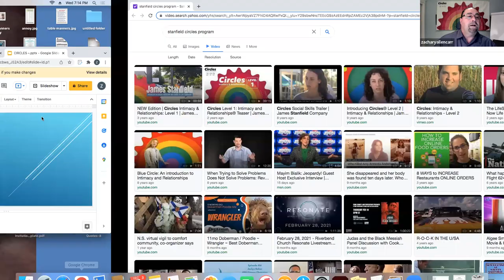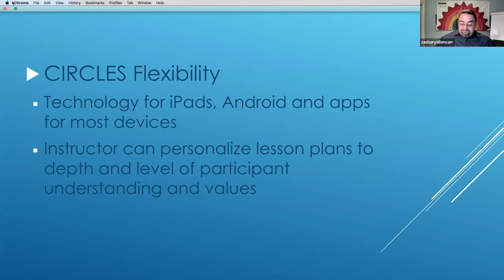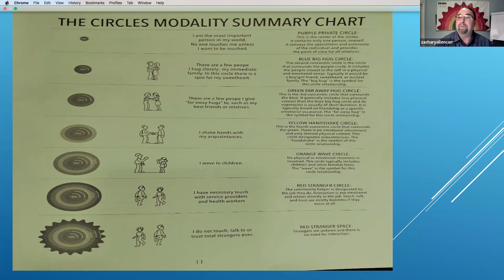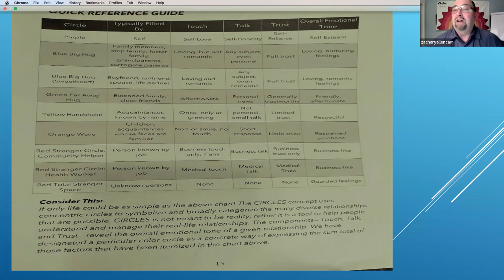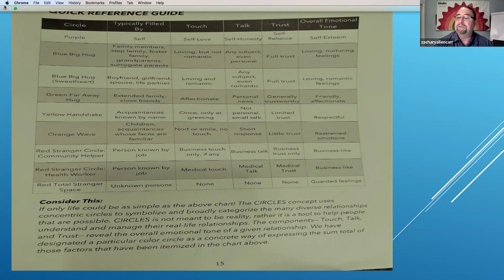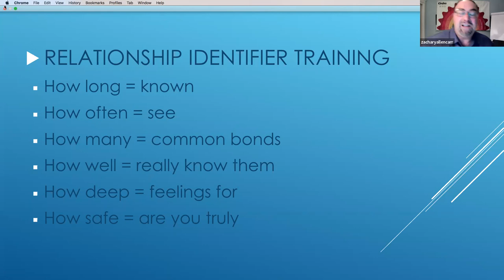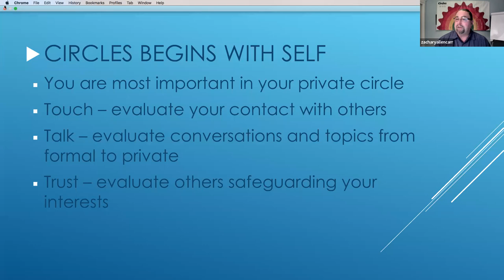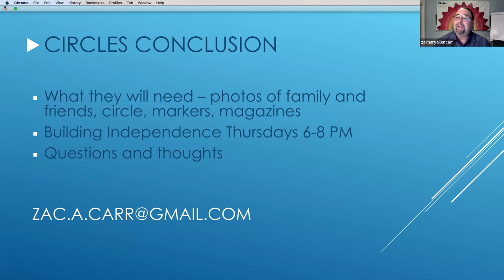The Circles Program - A Summary for Parents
This Program teaches social distance and levels of intimacy through the use of six color-coded circles. Starting from the center circle, which represents the self, each new colored circle represents behaviors, feelings, and actions appropriate to the distance from the center of self. Circles was written by Leslie Walker-Hirsch, Med, Marklyn Cha